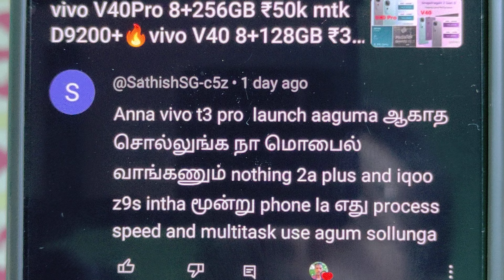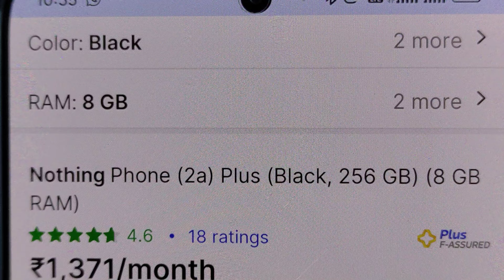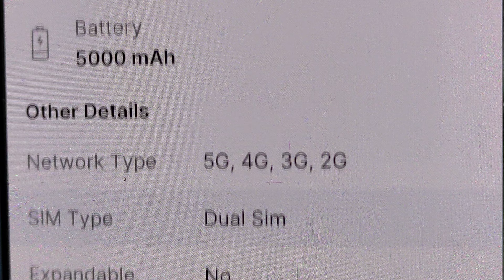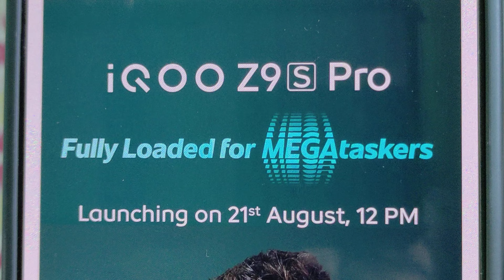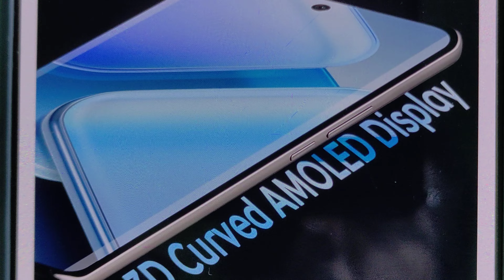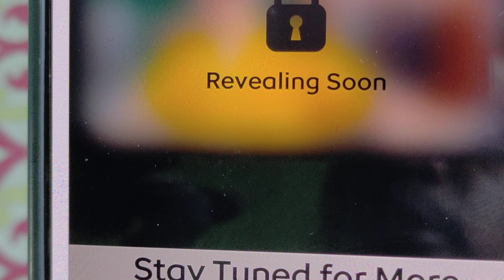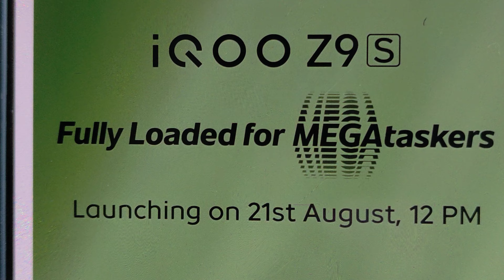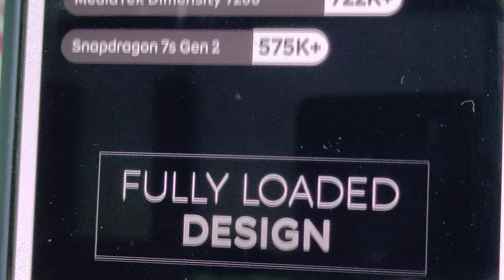NOTHING PHONE 2a Plus Vs iqoo Z9s Pro🔥 mtk D 7350 Pro Vs Snapdragon 7Gen 3🔥